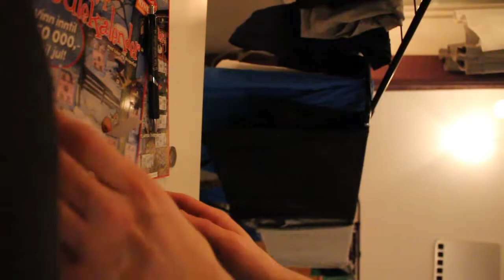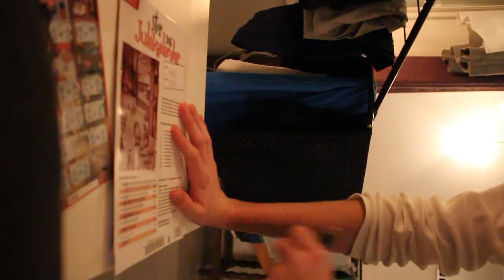Winter is back!! | Vlogmas - Dag 15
Lyst på Mikael96A produkter?